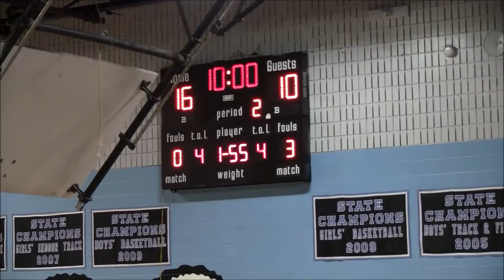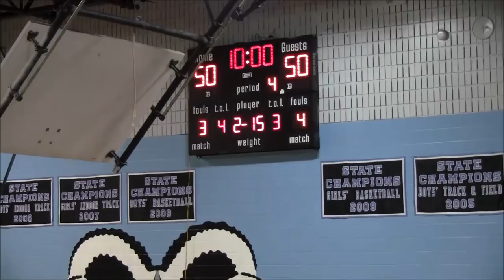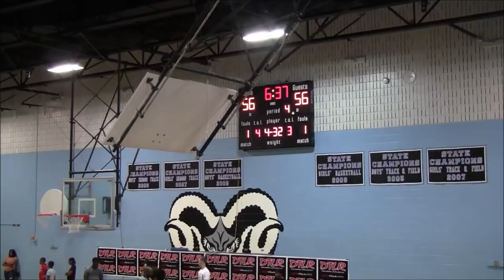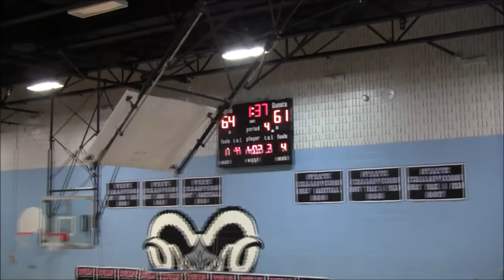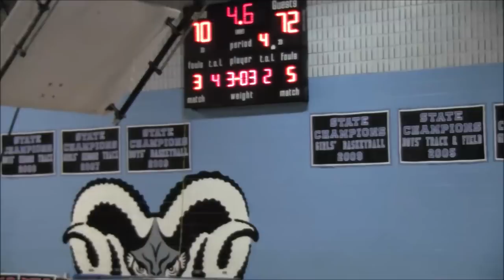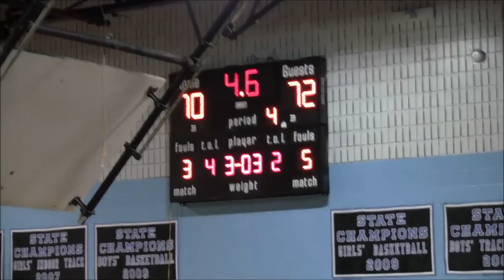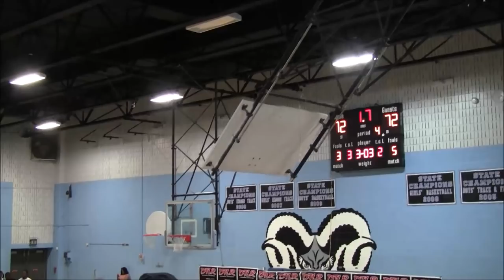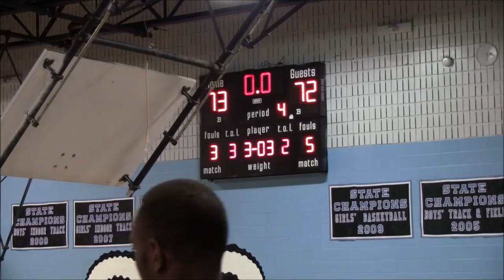FOE vs HOH Game- 2019 Brunson League Season 6 Week 3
FOE(1-1) vs Heart Over Hype(1-1)
2019 Brunson League Season 6 Week 3

Apps